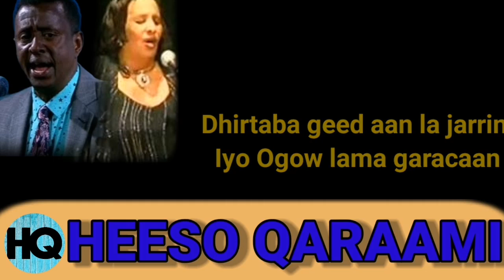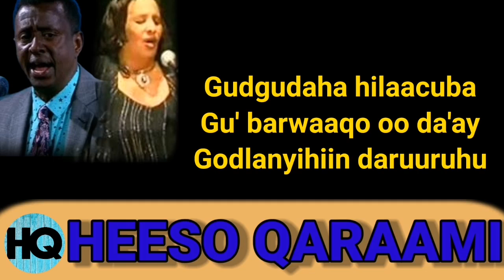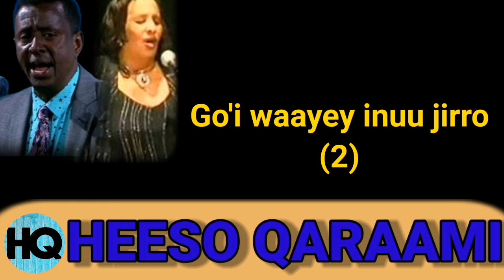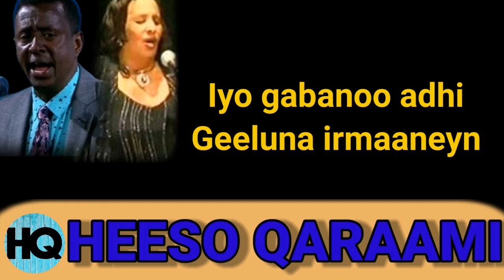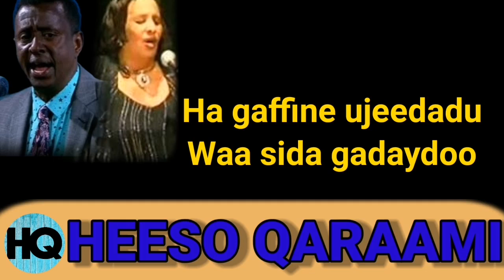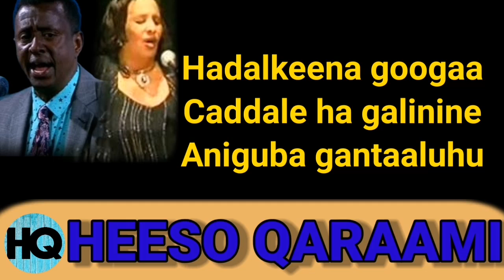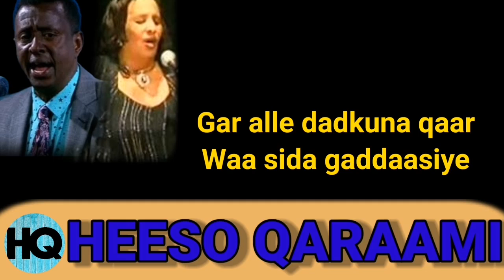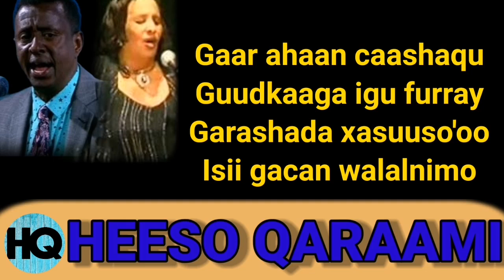khadro Daahir cige iyo axmed cali cigaal heesta gayaan lyrics ah qaraami ah khadra iyo Ahmed axmad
Fadlan chanelkan ku xirnoow waxaad ka heleysaa heesihi horre iyo kuwii dhexaba dabayaqadii 1991  sida kuwa hadda aan idinla wadaagnay  oo kale Waliba iyagoo lyrics ah ama qoraal Akhris ah

HEESO QARAAMI

Waxaan zoo galin doona maalmaha dhow heesihi hirgalay sida Xaliimo KHALIIF magool  xasan aadan Samatar iyo SAADO Cali warsame iyo Hibo nuur iyo dhamaan fanaaniiti horre oo dhan waxaan kaga Bogan kartaa lyrics ahaan ama qoraal ahaan sidaad u Fahantaan ereyada iyo laxanka heesta

Fadlan nagala so xiriir gmailkan
Facebook HEESO QARAAMI